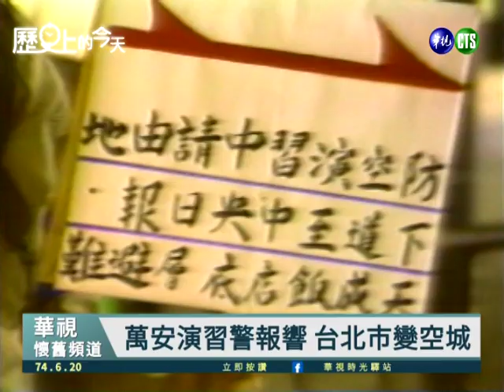【歷史上的今天-0620】萬安演習警報響 台北市變空城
✍️1985年6月20日，台北市進行了#萬安八號演習，台北車站🚉大廳裡的民眾都被軍警👮疏散到兩邊，在戶外的民眾則被疏散到地下道。由於軍警👮和民眾的配合，這項在大都市裡舉行的演習，相當成功👍！

「萬安演習」是我國全民防衛防空演習的演習代號，目的為防空疏散避難演練，自1978年起，每年實施一次，每次時間為30分鐘，從發放緊急警報📣開始，實施人、車疏散和交通管制，直到發布解除警報信號📣為止。
自2020年起，因應COVID-19疫情，依據中央流行疫情指揮中心的規定，為避免群聚感染，只施放防空警報及發送「空中威脅告警系統」手機警訊，不實施人、車管制及疏散避難。